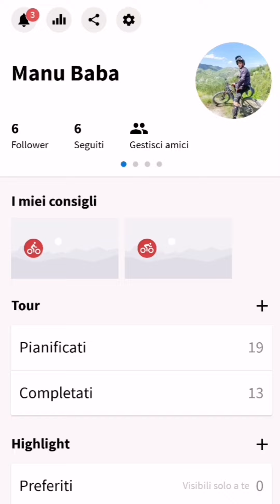Valdoppia Trail 🔥_ Ridracoli mtb enduro giugno 2022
Valdoppia bellissimo!
Trail enduro molto vario, con qualche rilancio.

Rispetto al giro che abbiamo fatto noi (valdoppia + fosso cerrete)  consiglierei di fare  prima fosso cerrete poi Valdoppia con parcheggio a Ridracoli (a me è piaciuto piu valdoppia di fosso cerrete)

trovi il giro su Koomot